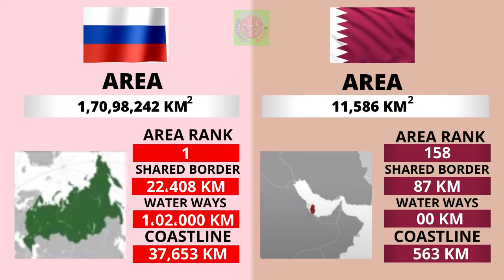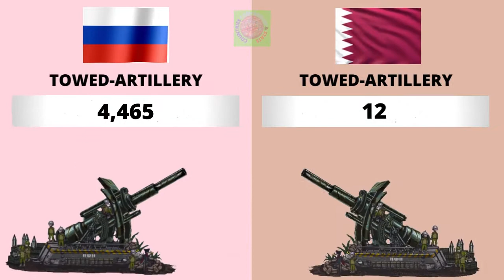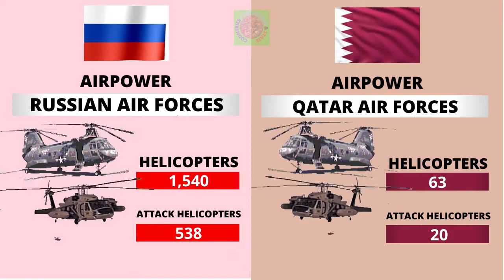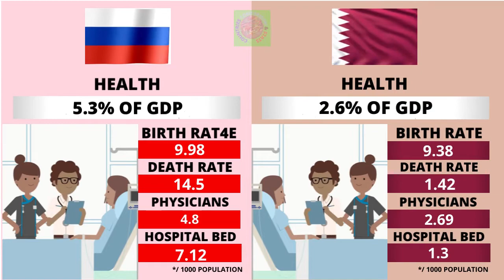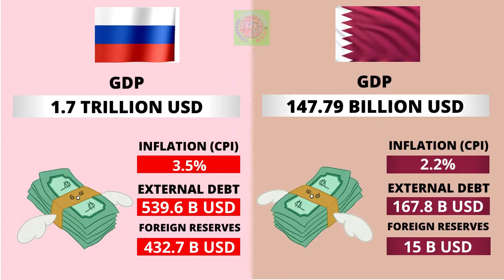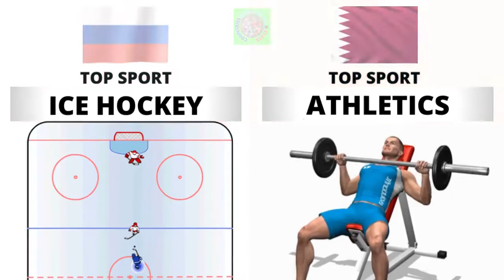Russia vs Qatar Country Comparison 2021 | Qatar vs Russia Military Comparison 2021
Russia vs Qatar - Country Power Comparison